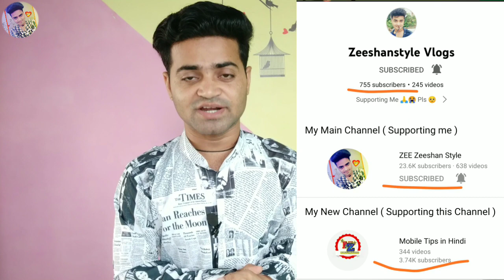My First Vlog Viral karne ka Tarika 😳 My First Vlogs Video Viral kaise kare, How To Viral first vlog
ZeeshanStyle

my first vlog viral karne ka tarika
first vlog viral karne ka tarika
my first vlog upload karne ka sahi tarika
viral video
Viral vlogs Channel
viral video kaise banaye
kaise banaye viral video
How To
Zeeshan
Zeeshan Style YouTube video
YouTube video zeeshan style
trending Topics
Trends
Trending Topics video
vlog channel Kishanganj
Zee Zeeshan Style YouTube video

Home Theatre
Tripod 1
Tripod 2
Tripod 3